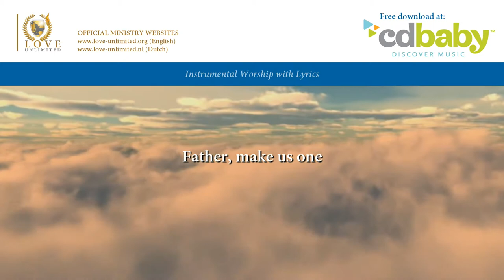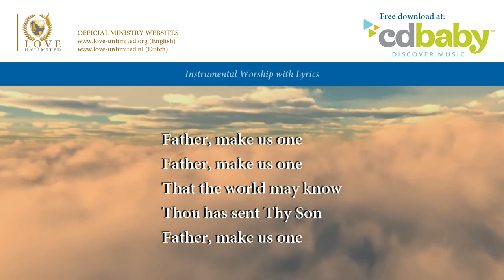Father make us one // LoveUnlimited Ministries // Lyric Video